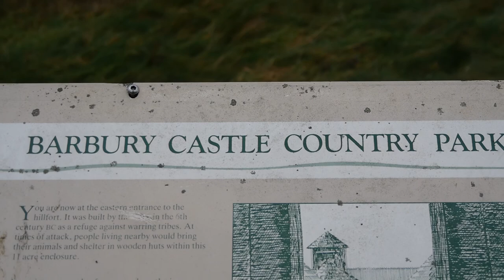Barbury Solstice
Barbury Castle on Winter Solstice day, plus traffic delay en route.